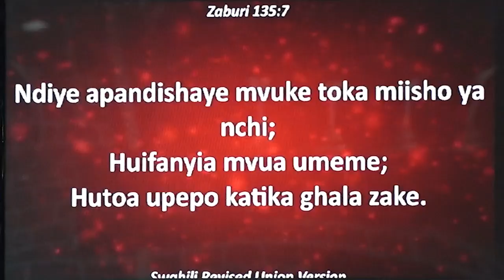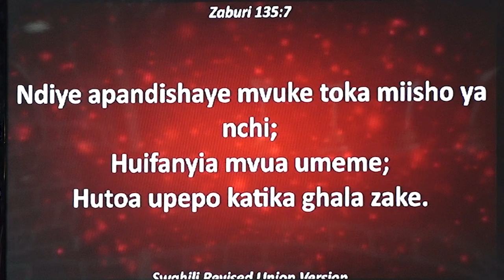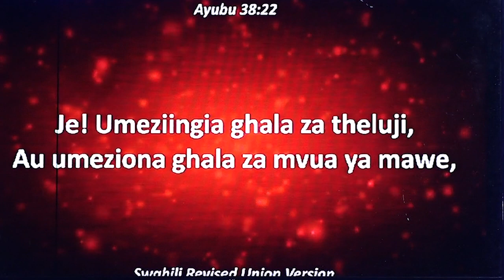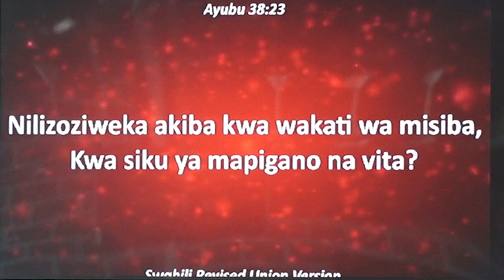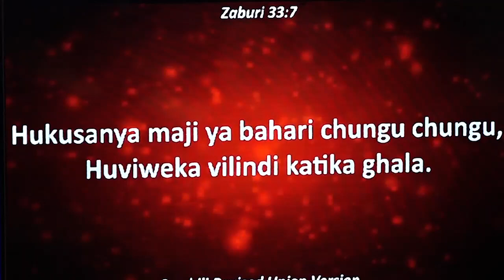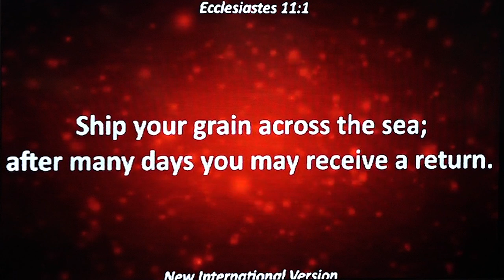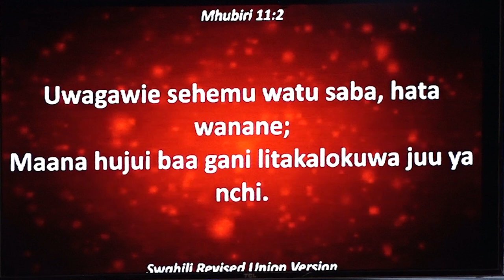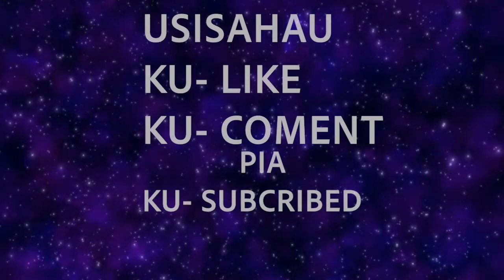NGUVU YA AKIBA PART 1 B (AINA ZA AKIBA)